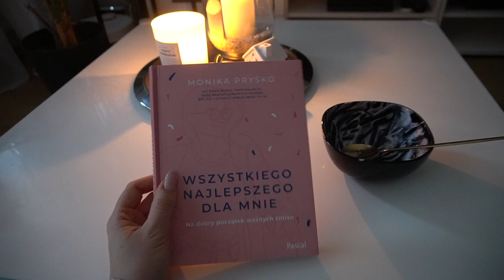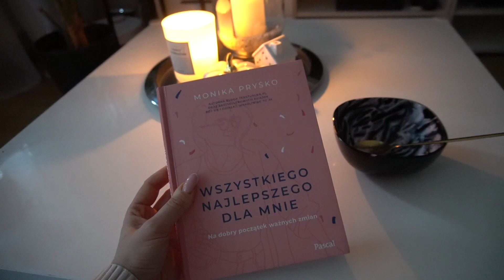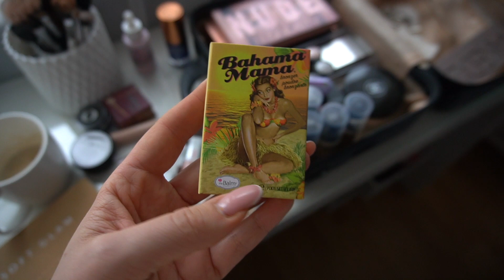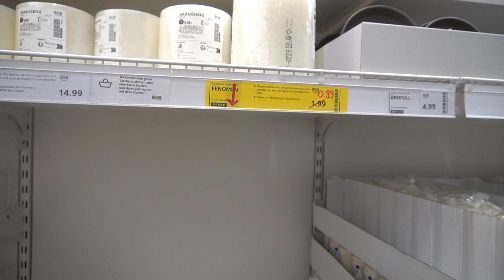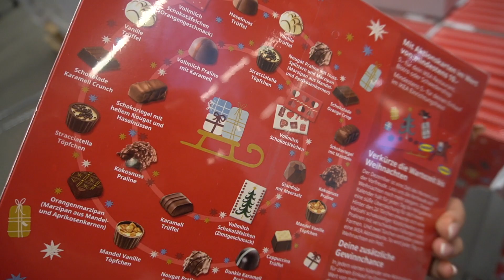WYBRALIŚMY SIĘ DO IKEI! | CORAZ BLIŻEJ VLOGMAS!🎅🏻 | ROMANTYCZNY NASTRÓJ! ✨IKEA HACK | DAILY